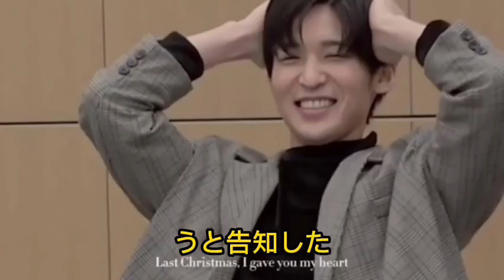Snow Man目黒蓮、インスタフォロワー100万人突破 開設からわずか約7時間半(‎@Tokyorends )